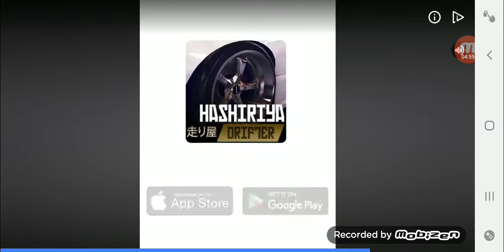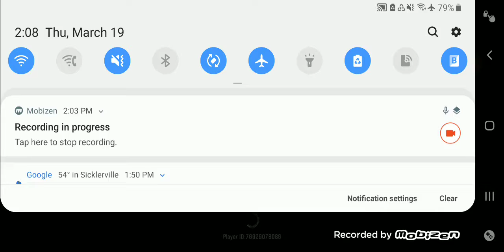CSR 2: Talking To YouTube Family??? (Android)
I hope you guys enjoy this video and me talking to you guys about this bs and make sure you guys stay safe out there.

Xbox GT:LancerEvo09
PS3:lancervsrx8 and hondavsrx7
PS4:Jdm_hondaking